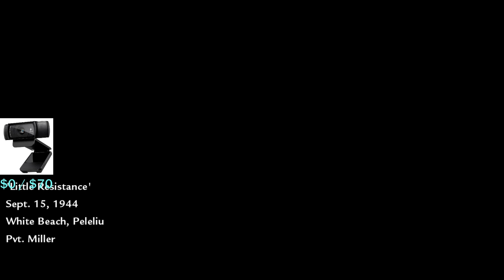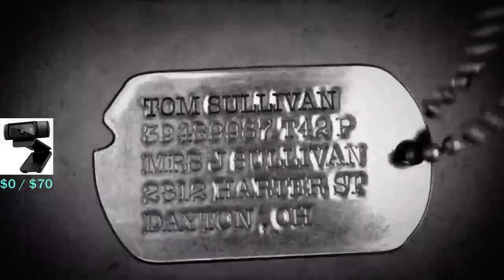Full Play Through Of COD WaW (Part 2)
As a solo game to play I have been streaming and playing through the campaign of COD WaW. Come stop by the stream @ to check out either counter-strike or other misc. games.